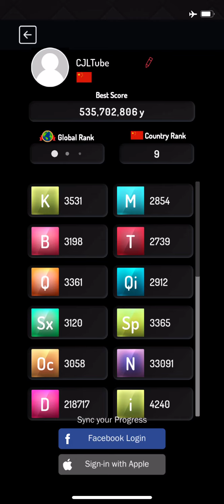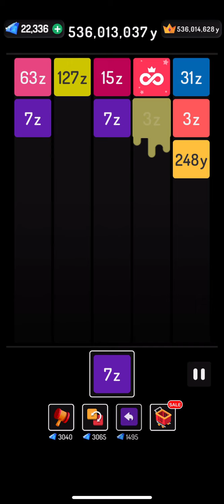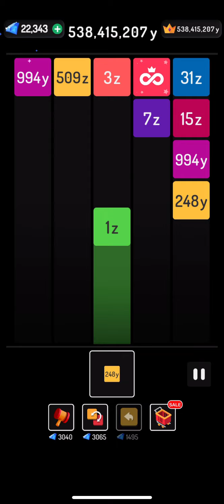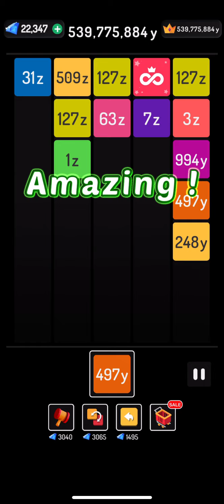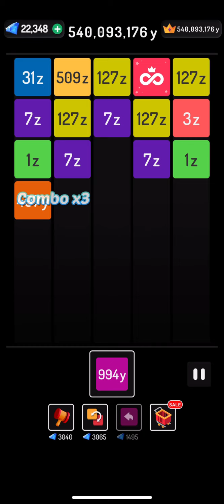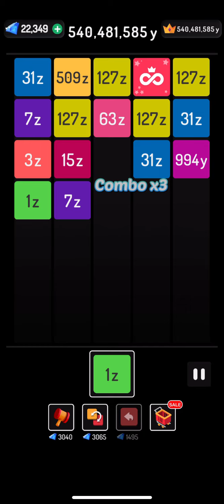X2 Blocks | Infinity Block #169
Wow, this is the longest infinity block level I've played. Don't know why it took me so long, I guess it was inefficient, and the way I stacked the blocks made me level up kind of slowly.

I've usually been finishing levels in around 5 minutes, but this one taking 8+ minutes is really freaking long. I can't remember if I used a powerup or not, but I'm kind of annoyed with myself for taking so long. I was surprised when I saw the time.

Either way, it's infinity block #169. I'm not sure if I can grind up so that my total score is in the letter "z"

It's still taking me some time to grind up, but I have a nice surprise for the next video ;)